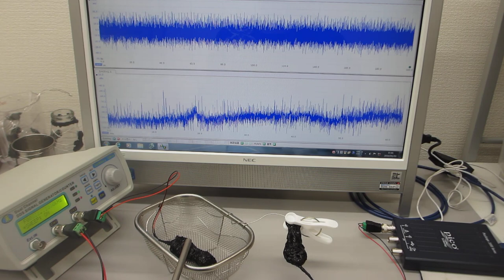超音波伝搬用具を利用した超音波制御実験（音圧データの測定・解析・評価）